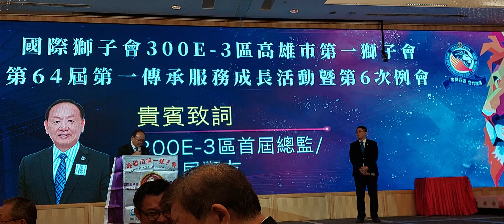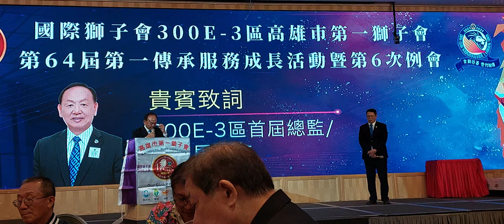國際獅子會台灣300E3區王吉居總監於2023.12.06在高雄市第一獅子會九代傳承聯誼餐會中致詞。國際獅子大學媒體中心報導。